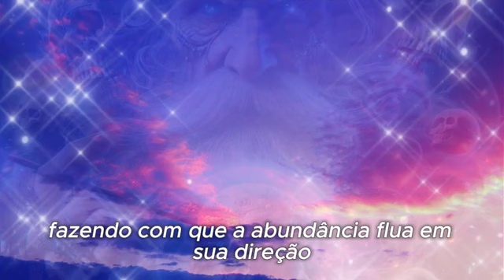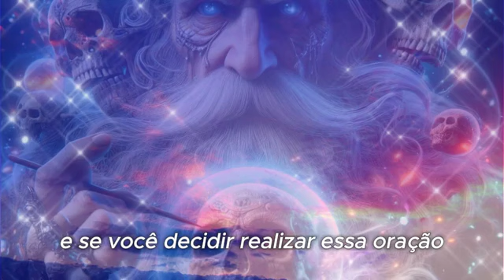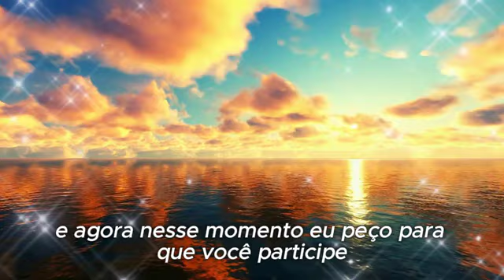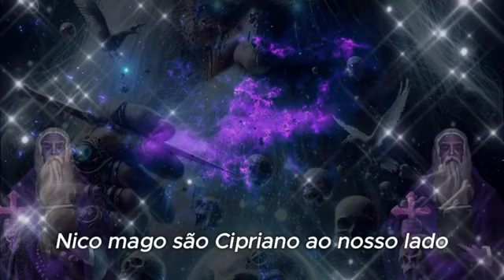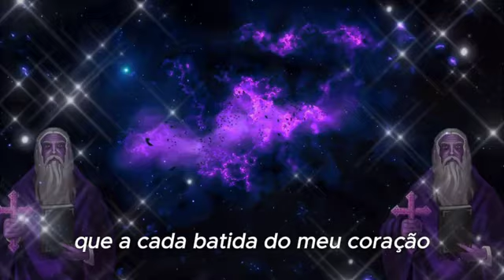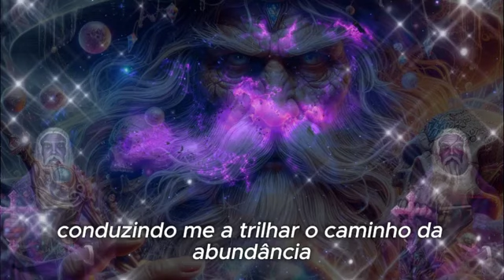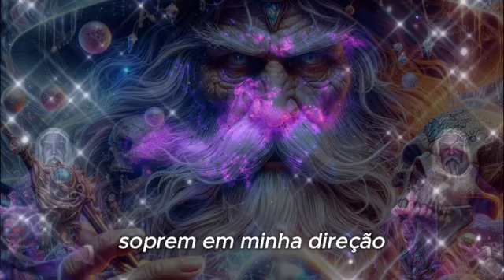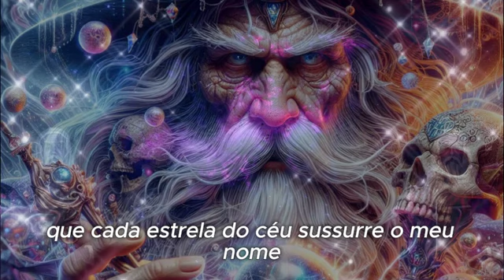INVOCAÇÃO MAIS FORTE E PODEROSA PARA VOCÊ TER DINHEIRO HOJE MESMO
💡 Recomendamos 🔻🔻

Observações Importantes:

Capítulos:

0:00 - INTRODUÇÃO LINDA
1:00 - SE INSCREVA NO CANAL
2:05 - INVOCAÇÃO MAIS FORTE E PODEROSA PARA VOCÊ TER DINHEIRO HOJE MESMO
6:30 - COMPARTILHA ESTE VÍDEO